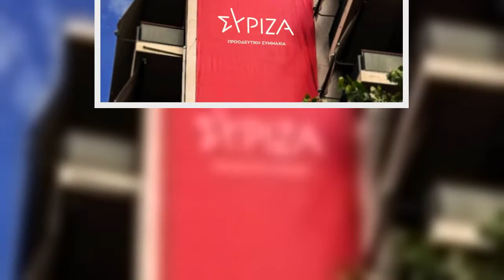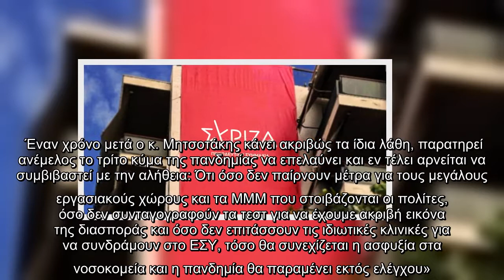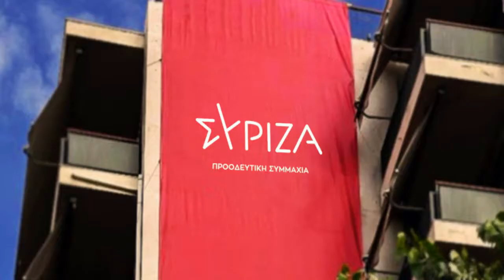ΣΥΡΙΖΑ: «Το πιο αποτυχημένο lockdown της Ευρώπης με υπογραφή Μητσοτάκη»